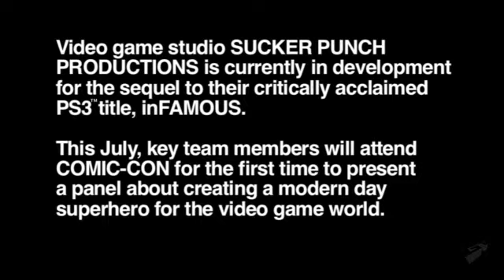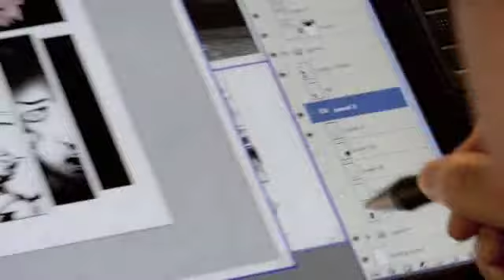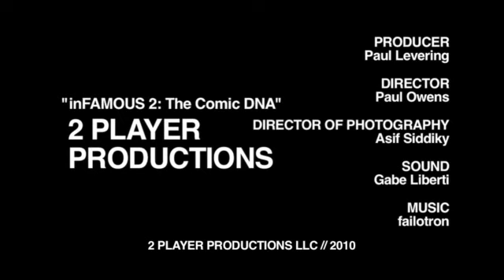inFAMOUS 2 - The Comic DNA Featurette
Sucker Punch studios gears up for a trip to Comic-Con to present a panel about their modern day superhero!